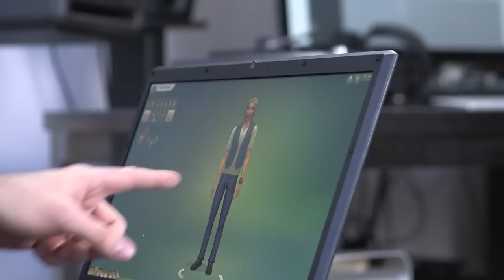The Sims 4 Get to Work: Simlish Music Spotlight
Music artists New Politics, Echosmith, Big Data, and Katy Tiz record their latest hits in Simlish for The Sims 4 Get to Work!

Explore new active careers in The Sims 4 Get to Work Expansion Pack, available now!